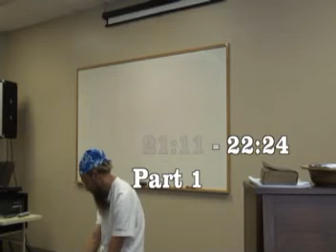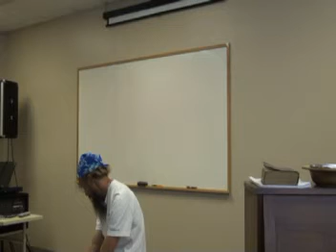Genesis 21:11 - 22:24 Part 1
Part 1 of 8 parts of these particular verses...